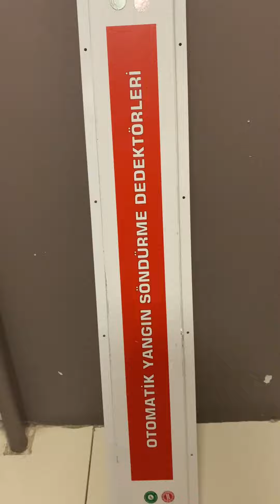Söndürme Dedektörleri Montaj Ayakları ve İsimlendirme